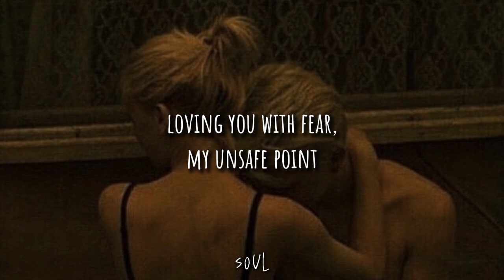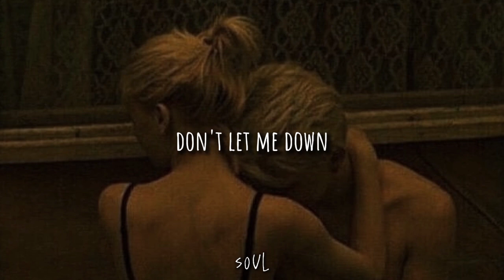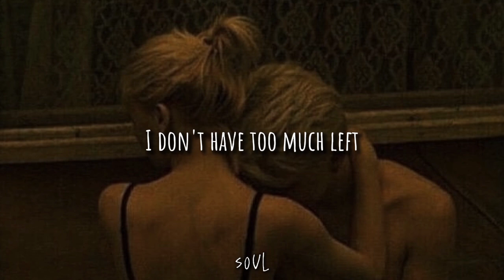Amor traumatizado (Carol Biazin) | English lyrics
Os direitos autorais desta música não me pertencem legalmente, todos os direitos sobre ela pertencem ao autor Carol Biazin, Thiago Carneiro de Castro Oliveira, Daniel Carlos Ferreira, Gabriel Froede, Jardel Correia Milheiro Junior e outros envolvidos.

The copyright of this song does not belong to me legally, all rights to it belongs to the author Carol Biazin, Thiago Carneiro de Castro Oliveira, Daniel Carlos Ferreira, Gabriel Froede, Jardel Correia Milheiro Junior and other envolved.

Letra/lyrics:

Tem gente que já nasce com o coração blindado
Pena que não é o meu caso
Pena que não é o meu
Já sofri e fiz sofrer
Nem sei por que escolho se amar sempre vira doer
Me prove o contrário, que dessa vez é pra valer
Meu coração cansado só quer descansar em você
Cuida do que nunca foi cuidado
Pareço ser forte, mas sou frágil
Aceita meu amor traumatizado?
Não quero passear no meu passado (hum)
Lá vou eu de novo, apostando tudo
Não decepcione, já não tenho muito
Pra perder de novo, sei que não é justo
Te amar com medo, meu porto inseguro
Você é do tipo que insiste ou substitui amores?
Foda essa geração descartável, descontrole
Vejo no repeat tanta inversão de valores
Será que ainda existe amar em meio a desamores?
Não me esconde nada
Quero ver sua terceira camada
Sua versão mais louca piorada